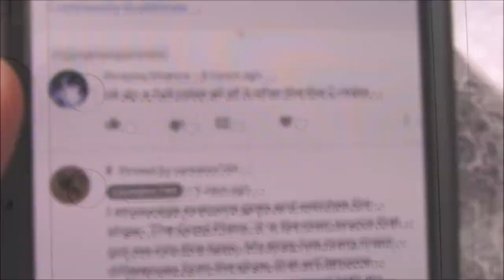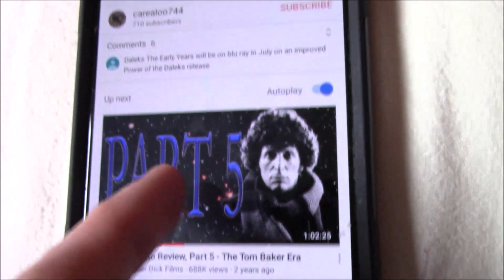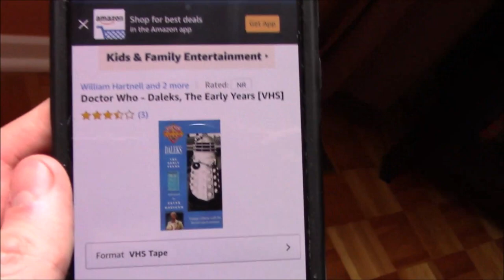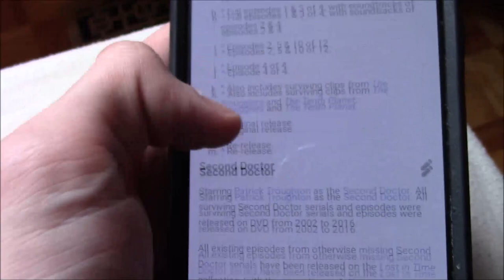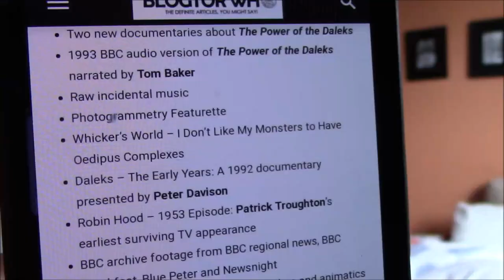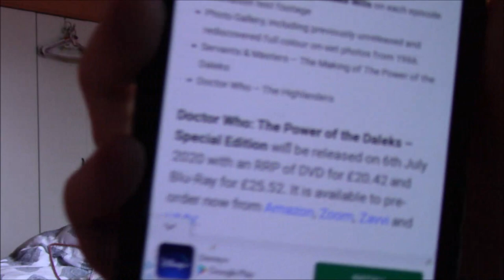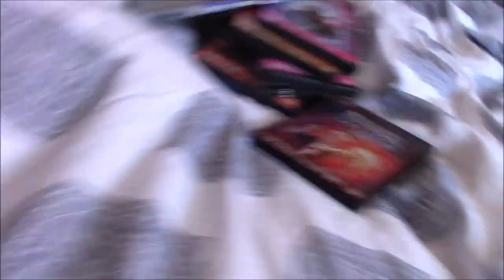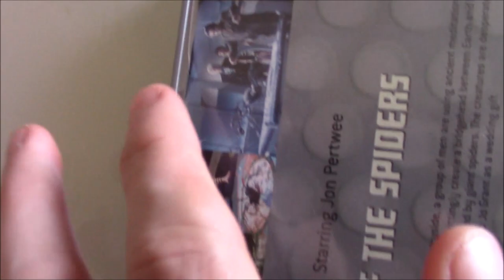Third Doctor Month Part 1 of 4 Top 5 Jon Pertwee Stories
S2 EP347
Just trying to keep the tradition alive; March was supposed to be 3rd Doctor month, but I had a few set-backs.
I hope this video doesn't put-off some people who were hoping I'd do a different video; But it warms my heart that there are people who are excited to see me do certain videos.
Thank-you for your patience (Which it seems we all need in these times); You really all are such wonderful people. :)